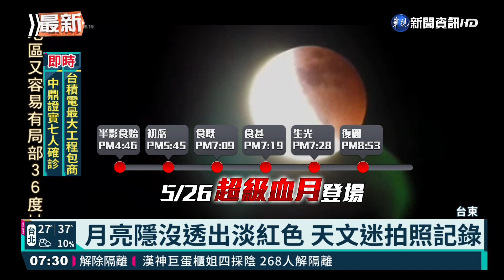｢超級血月｣掛夜空 天文奇景台東直播｜華視新聞 20210527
昨(26)日晚上對天文迷來說，可是等了24年的奇蹟時刻！月全食加上最大滿月的天文奇景，從傍晚開始登場，東部海岸風景管理處，特別直播月全食的過程，讓待在家的民眾也可以欣賞，不只看得到月光透出紅色光芒的那一刻，還拍到一架飛機亂入直播畫面，給網友一個意外的彩蛋驚喜。